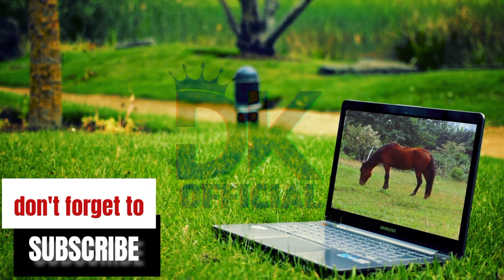No Copyright Music For Creators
Free Copyright Music Playlist For Creators.

🔴  @danielkujoofficial — adding profit to your life…
On this channel, I talk about motivationalstories productivitytips relationshiptips youtubetips, and other helpful content for growth and inspiration.

Some links you may find within my videos or channel description posts may be affiliate links, meaning if you purchase something through them, I will receive a little commission without any additional cost incurred to you.

🌟🌟🌟🌟🌟 MUSIC LICENSES:
YouTube Audio Library.
CreatorMix.com